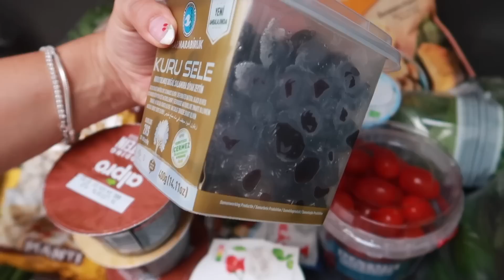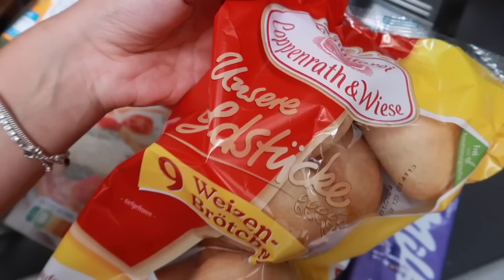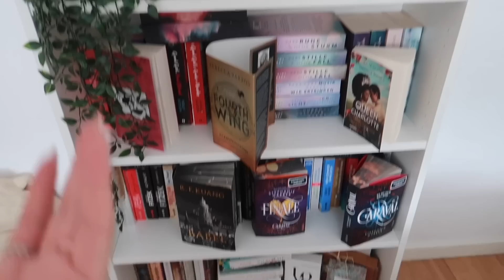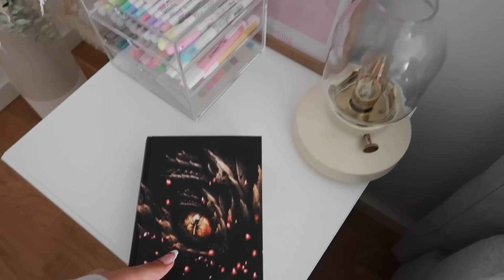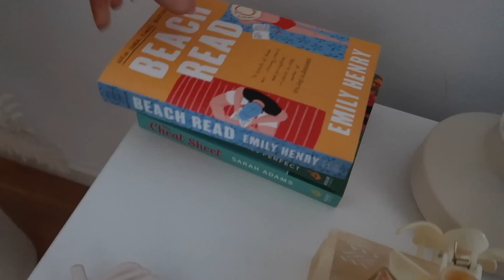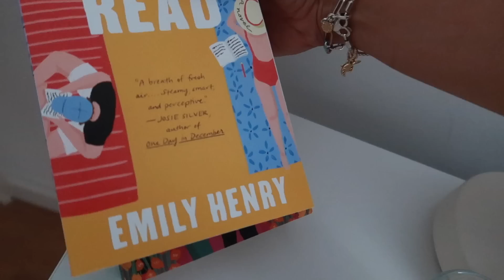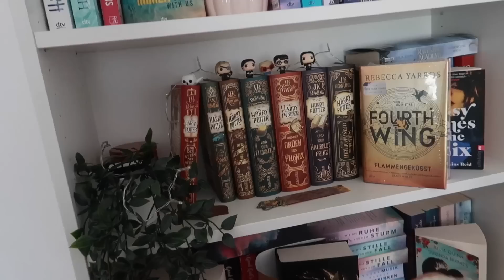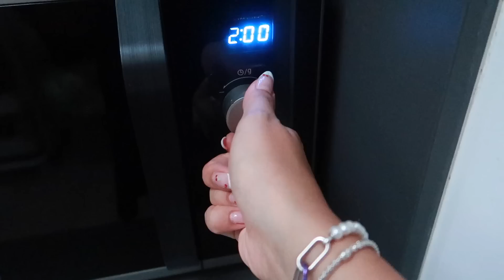nachttisch umgestalten, deko inspo & chit chat grwm ✨weekend vlog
Hi meine Lieben 🧚‍♀️ ☀️ ich habe euch an diesem Wochenende mitgenommen 🦋 wir haben zusammen endlich meinen Nachttisch umdekoriert, ich habe euch unseren Einkauf gezeigt und wie immer random meine Gedanken mit euch geteilt 😂🫶🏻✨

love youuuu 🧚‍♀️💖🦋

DANKE für 31,5K 🥹💖

*Meine Storefront:

*Affilliate Links